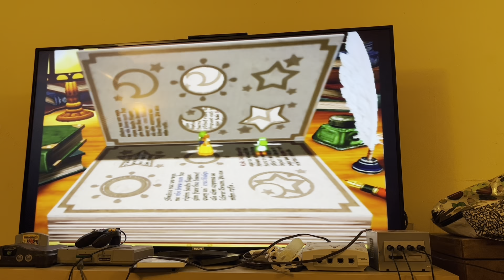Mario Party 4: Boo’s Haunted Bash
Me: Luigi
MeurerTV: Yoshi
Shatonoa: Princess Daisy
HammerBroTV: Donkey Kong ￼